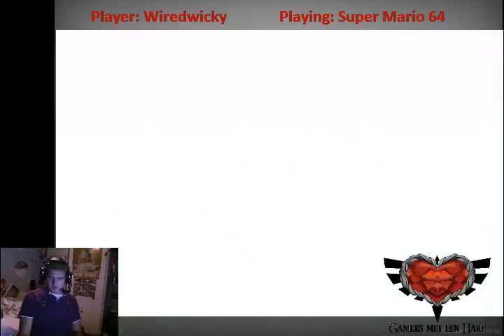WiredWicky - Super mario 64 [4] - 1 / 2